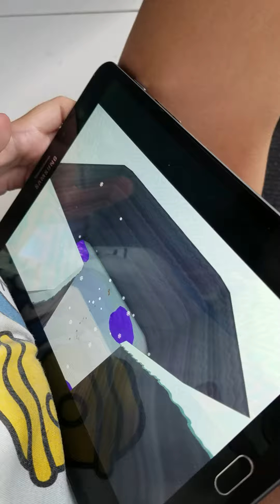Cara mudah mengalahkan YETI di Game Beruang Sultan (Super Bear Adventure)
Begini lho Cara mengalahkan YETI di Beruang Sultan di game Super Bear Adventure. Gampang kan??